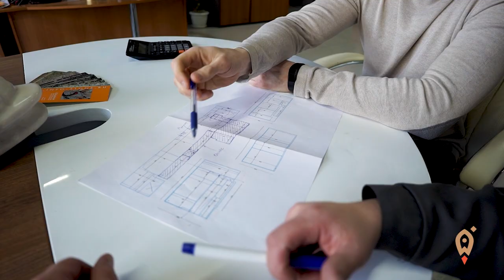Семён Джульдинов: из таксиста в бизнесмена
«Поначалу было непросто, потому что мы сами про это очень мало знали. Приходилось всё делать, прям с нуля. Начиналось всё с двух-трёх станков, самых простых, недорогих, в неподготовленном помещении».

Совладелец камнерезного завода Семён Джульдинов рассказывает, как интерес к делу способствует развитию бизнеса.